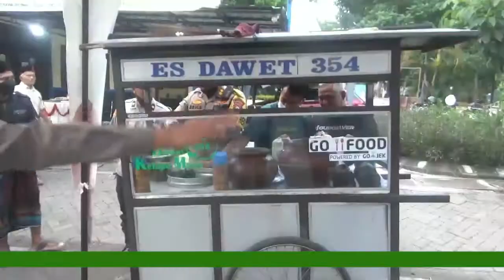PASURUAN - BORONG DAGANGAN PKL, POLRES BAGI-BAGI TAKJIL